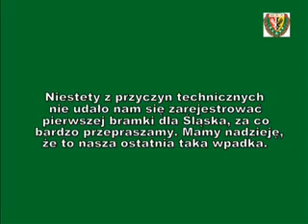Śląsk-Tur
skrót meczu 9.kolejki